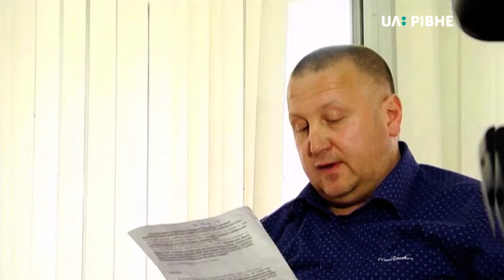13.06.2019. Новини. 08:30